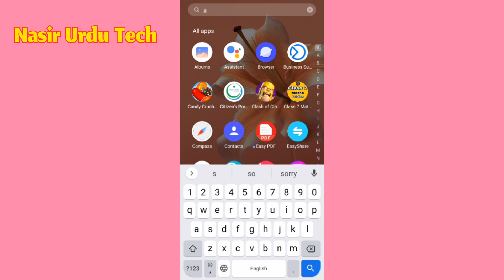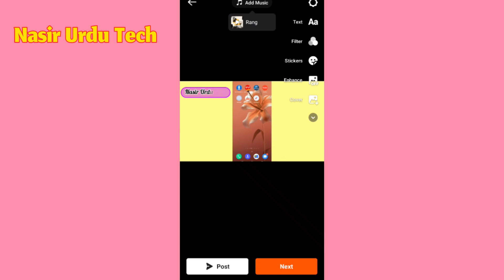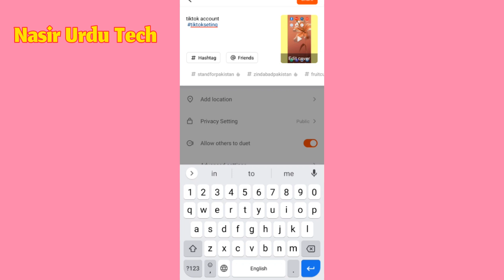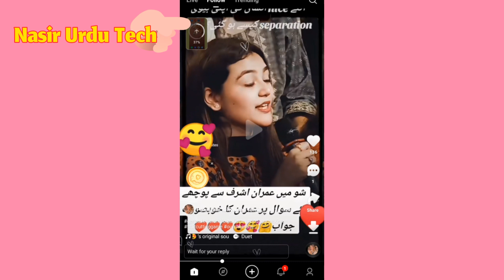how to upload full hd video on snack | how to upload video from snack video app